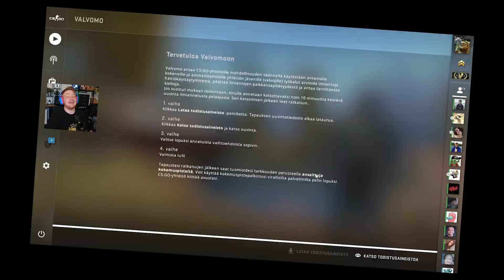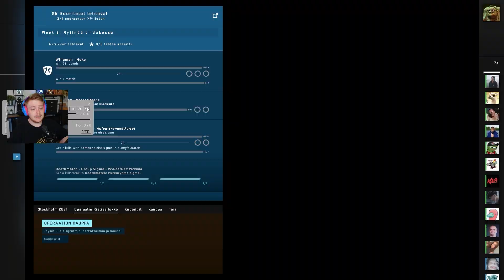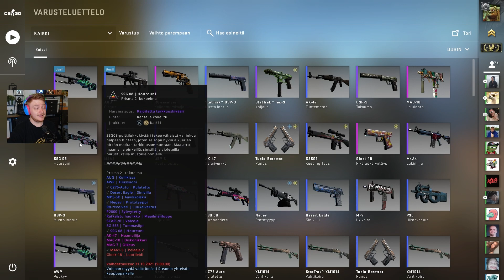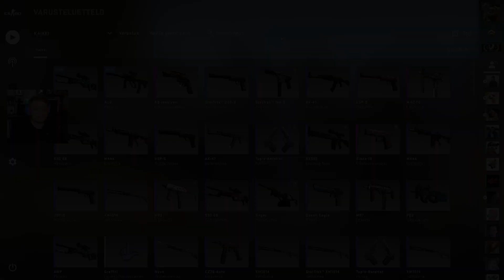Kerrankin poikkeuksellinen demo! - Bustataan niitä koodareita! #87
Aika loppuu kesken sen suhteen, että päästään 100 jaksoon tänä vuonna :o Joten aletaan kirimään pikkuhiljaa ja samalla annetaan kyytiä mun rahoille :D

Headset: Logitech G Pro X Wireless
Webcam: Logitech 4K Brio / Stream cam
Näppäimistö Logitech G915 TKL
Hiiri: Logitech Pro X Superlight